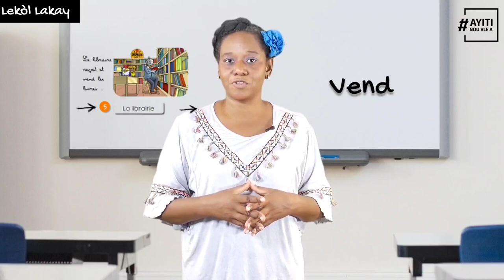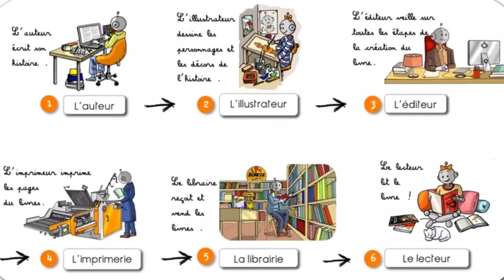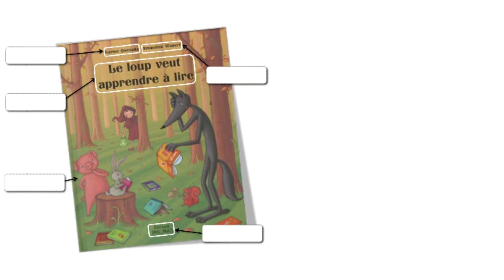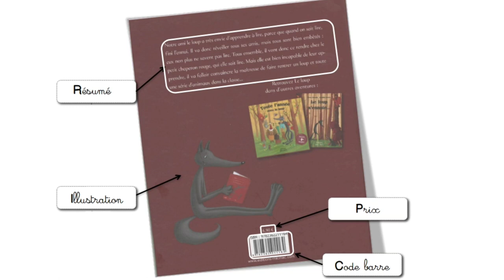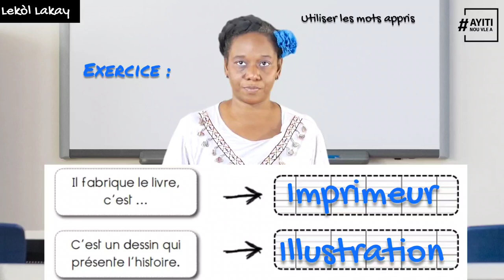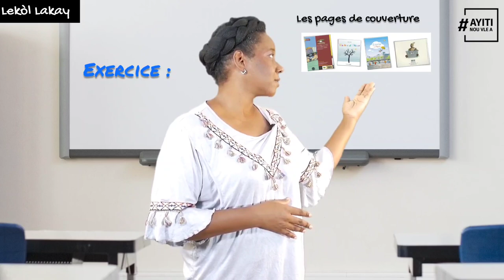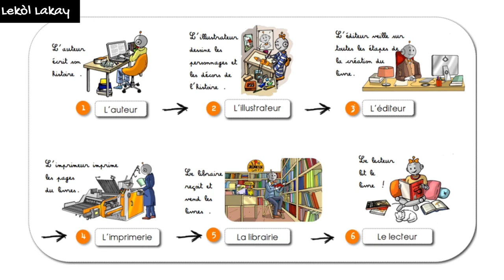Lekòl Lakay Français Le livre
Nous allons découvrir le livre, de sa conception à sa rencontre avec toi. Si l’objectif de la semaine est de faire un compte rendu de lecture, il y a des informations que tu ne trouveras qu’en manipulant ton livre.

Lekòl Lakay se yon inisyativ asosyasyon Ayiti Nou Vle A, an patenarya avèk Métis, Fondasyon Déclic ak T2TS. Patenarya sa fèt pou asire kontinyite pedagojik pandan COVID-19 la men li ka ale pi lwen pase ijans sa, pou asire aksè bon kalte edikasyon pou tout elèv an Ayiti, nan lang manman yo.